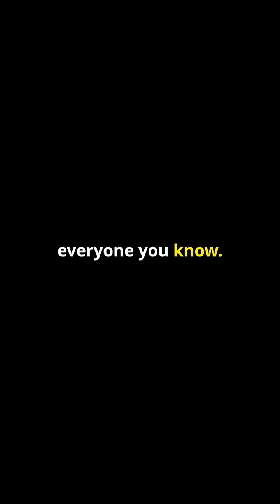Earth's New Moon: A Cosmic Surprise!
Get ready to witness a rare celestial event next week as Earth welcomes a second moon! An asteroid named 2023 FW13, approximately the size of a small car, will act as a quasi-moon for our planet. This temporary companion will only be with us for a few years before it drifts away, making this a must-see phenomenon.

Discover the science behind this incredible event and what it means for our night sky. Don't miss out on this astronomical wonder!